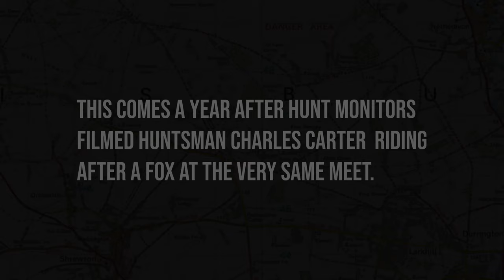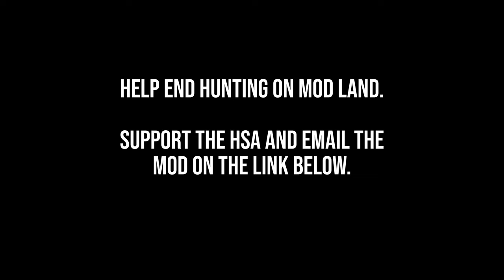Royal Artillery Hunt - a licence to kill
On Saturday (29th October 2022), the Royal Artillery Hunt killed a fox on Ministry of Defence (MOD) land. This was at the opening meet of the season, at Larkhill Garrison on the Salisbury Plain, Wiltshire.

This comes nearly a year to the day that the huntsman of the Royal Artillery Hunt, Charles Carter, was filmed hunting a fox at the very same meet.